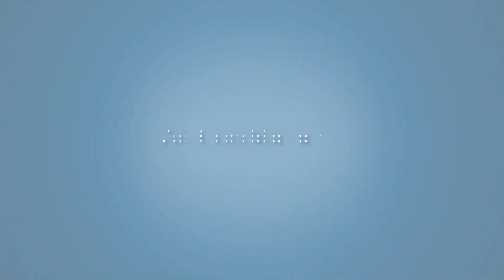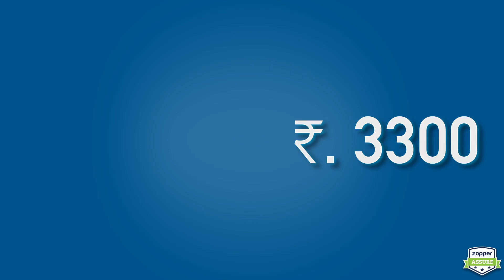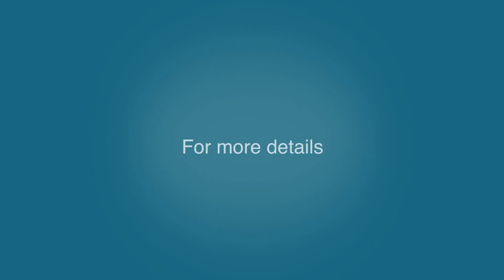Zopper Assure Extended Warranty Air Conditioners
Zopper assure is India's Largest Extended Warranty Program For Consumer Durables( Large & Small appliances)
Zopper Assure Extended warranty covers all manufacturing defects including hardware & electronic failures during the coverage.

Why Zopper Assure
-Zero documentation
-100% Transparency Policy- No hidden clauses
-Hassle Free Claims
- Brand Authorised service Centers
- Cashless repair